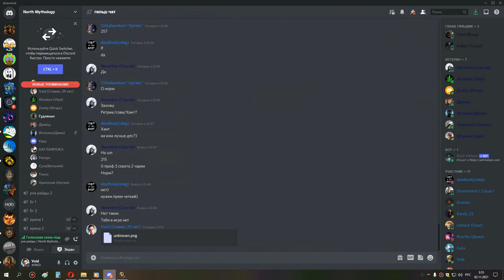4я часть ульда 25 мишка 01 11 21